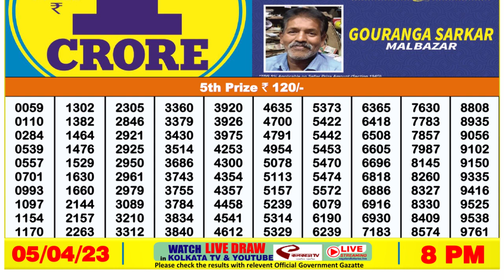Nagaland Lottery Sambad Live 8pm 05.04.23